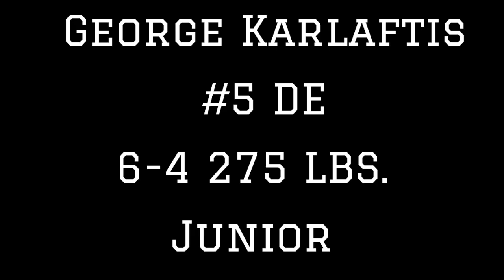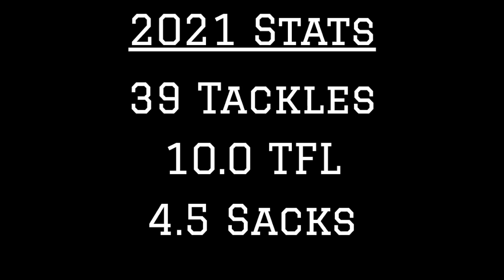Purdue DE George Karlaftis 2021 Highlights